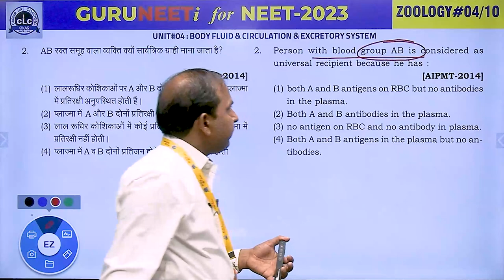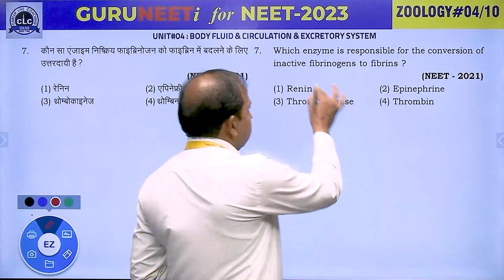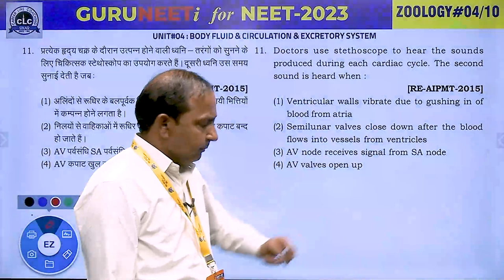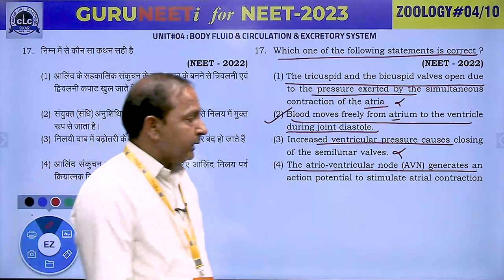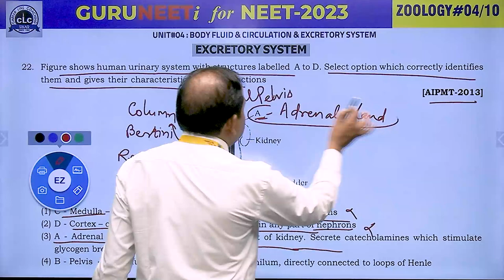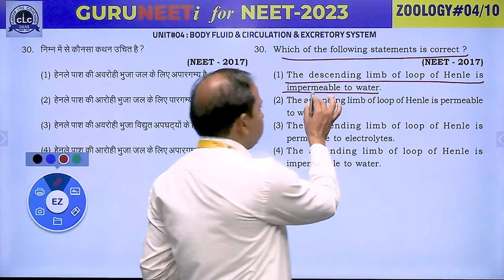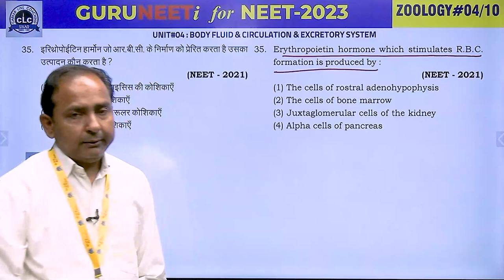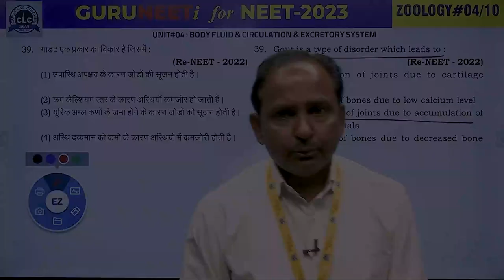ZOOLOGY#04 II GURUNEETi for NEET -2023